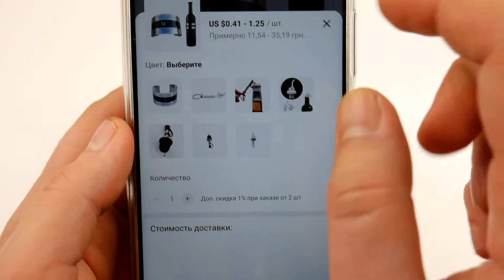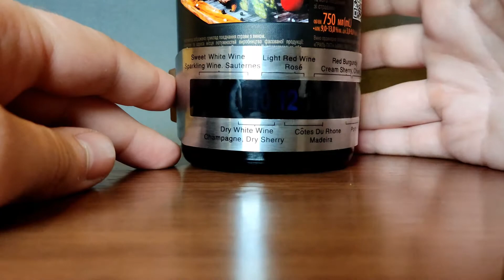СТРАННЫЙ ВИННЫЙ ТЕРМОМЕТР и ДОЗАТОР / AliExpress / 1.25+0.55$ - 50грн, 130руб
Термометр для вина который непонятно зачем нужен в быту но вот дозатор штука удобная, был бы он еще качественнее